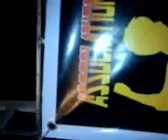SYLP - ASPO turn female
See You Later Party for Sami
October 20, 2008
Colonial House

video c/o Andy & Michy